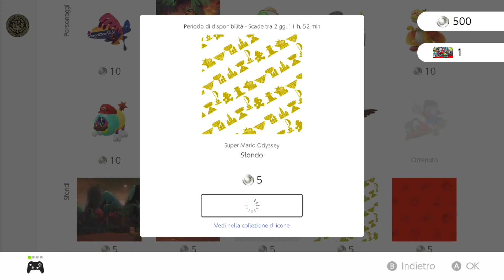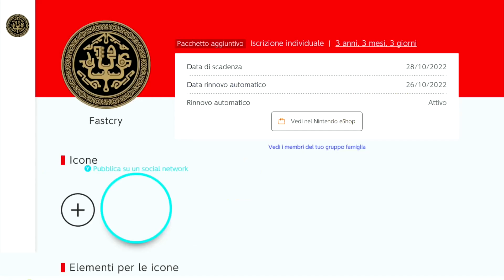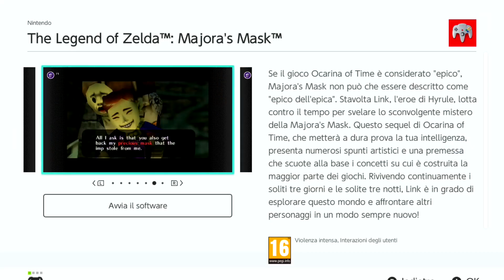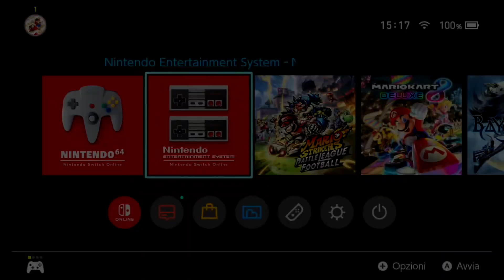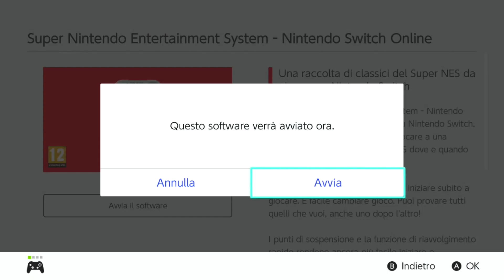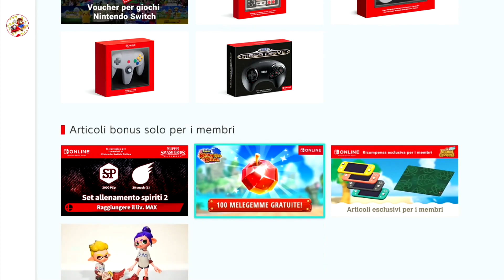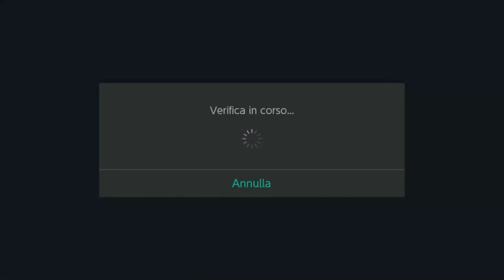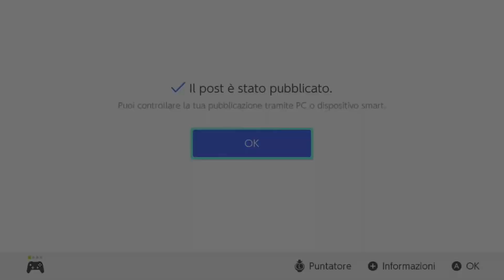NINTENDO ONLINE POKEMON SNAP N64 - NES - SNES - SEGA MEGA DRIVE NINTENDO SWITCH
Uno piccolo sguardo alle ultime aggiunte nella Swicth e una partita a Pokemon Snap per N64 ( un casino con i tasti erano invertiti e non trovavo il tasto Z , sorry !! )
Poi nella N64,  Nes , Snes e Sega Mega Drive e le nuove icone che si possono creare usando l'aggiunta dei timbri ( come i trofei o gli obbiettivi ma qui vengono aggiunte nelle monete argento in My Nintendo e si possono spendere per creare un immagine giocatore con un po' piu' elementi !!
Se volete recuperare qualche moneta in piu andate su mettendo i dati che usate sulla switch o al massimo vi iscrivete sempre con gli stessi dati poi si collegano in automatico ! Potevano fare tutto dalla console .
Buona visione !!